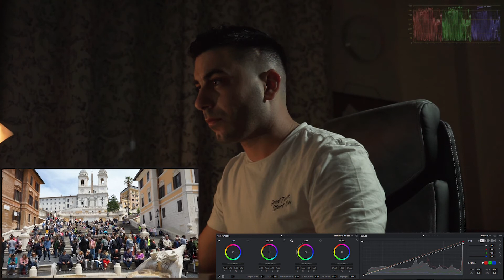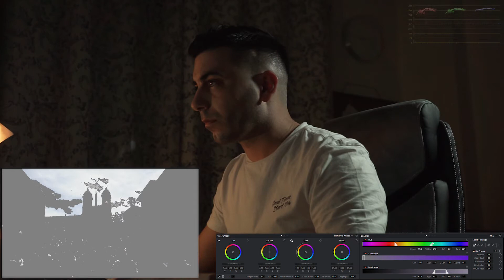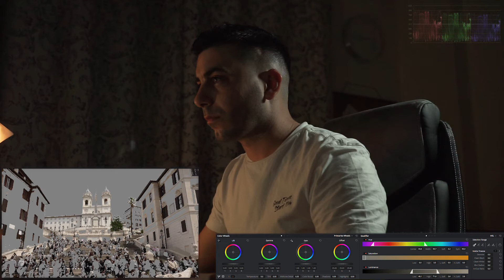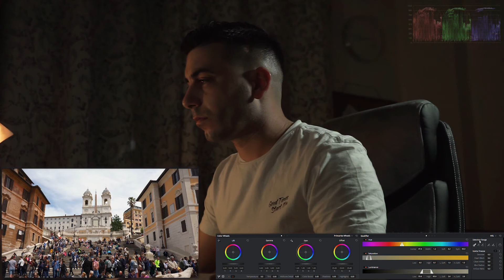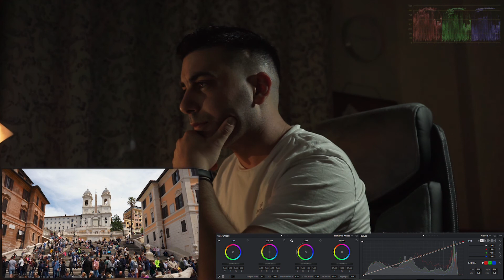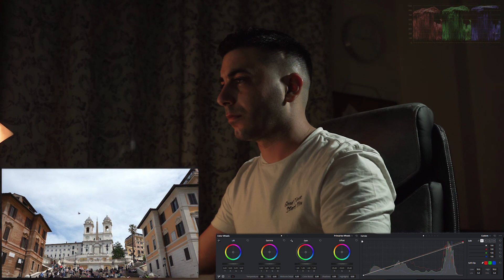DaVinci Resolve - Colorgrade | Slog2 | Sony A7II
►My new gear: 1) Sony A7C with Samyang 35mm f/1.8
                             2) DJI RSC2
►Everything shot on the Sony A7II + 24-70mm f/3.5-5.6 OSS kit lens
Color Graded with my Slog2 LUTPACK